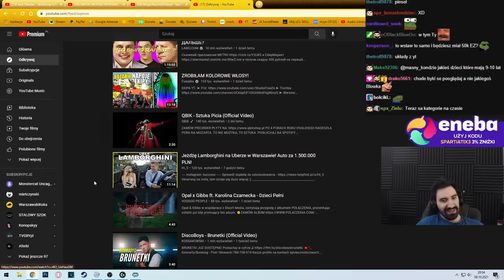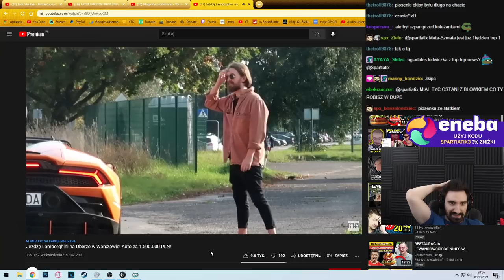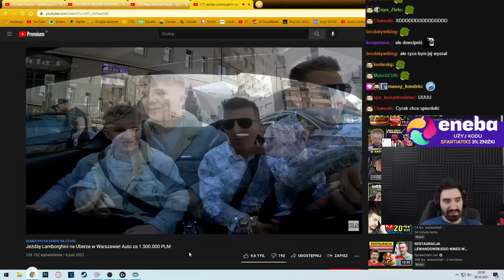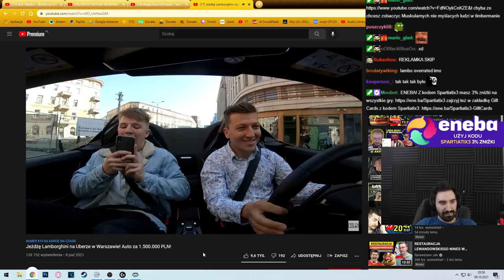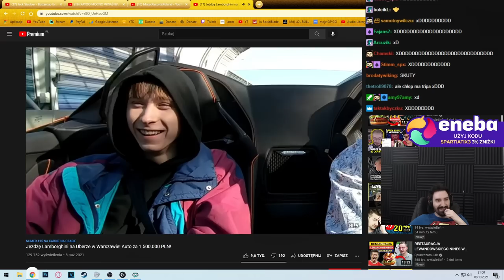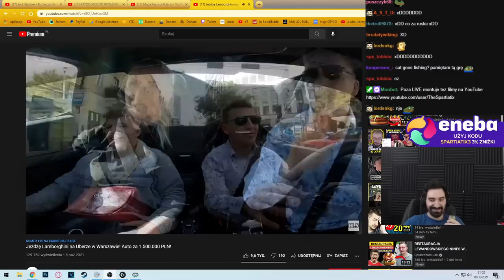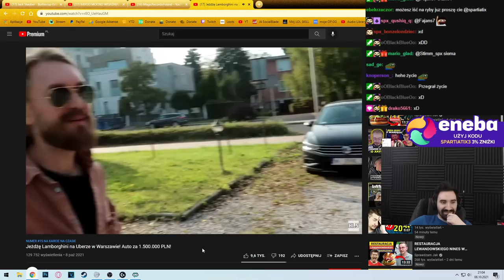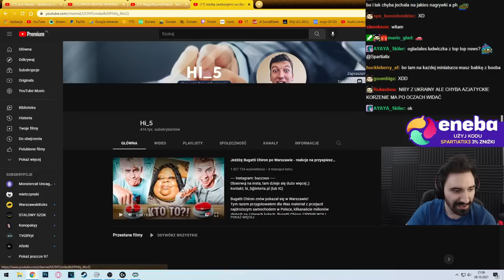CHŁOP WOZI LUDZI LAMBO NA UBERZE "NAPALONY UKRAINIEC XD"